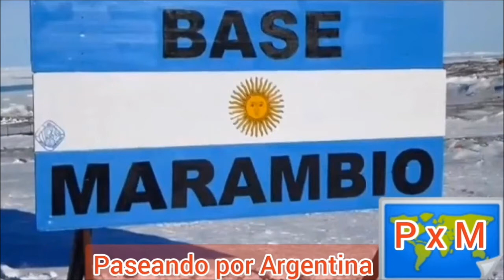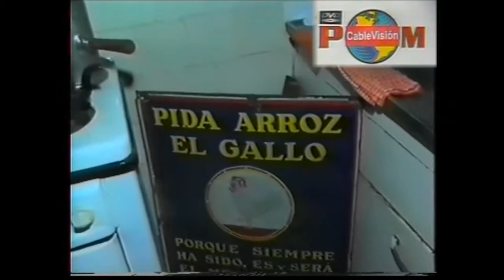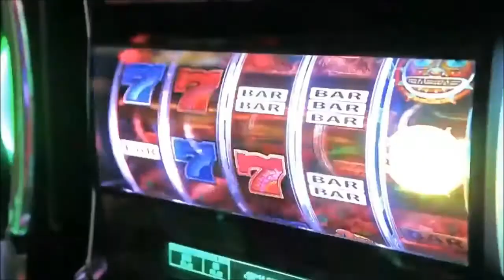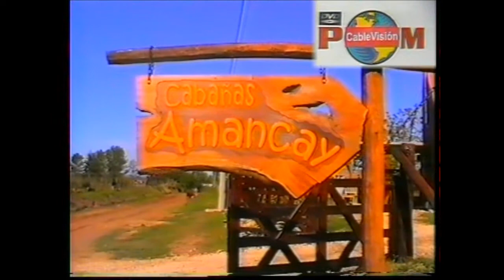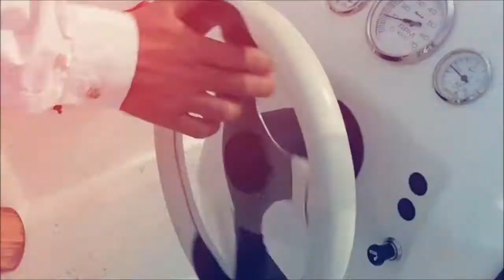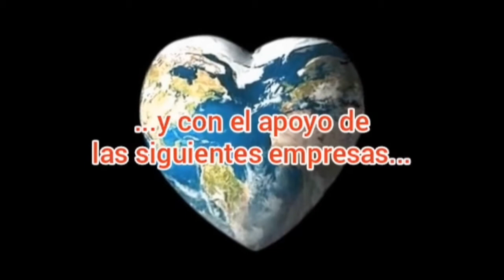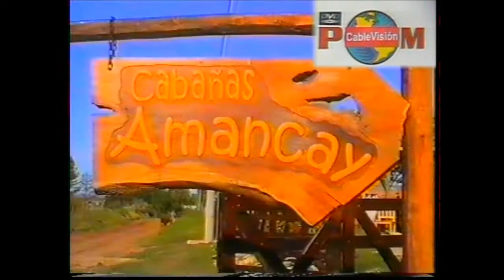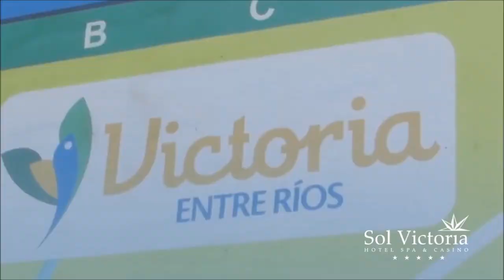Victoria , Entre Ríos , Turismo y Termas